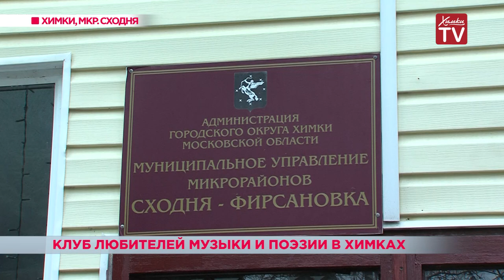Юбилей Клуба любителей музыки и поэзии в Химках. 27.11.18